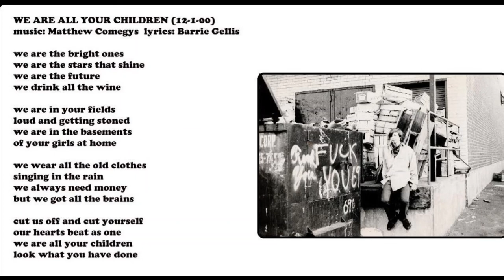We Are All Your Children single--by Matt Comegys and Barrie Gellis (lyric photo by Barrie Gellis)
This is another Seth-related free single called “We Are All Your Children. It is from my and Matt’s new album-to-be: "We Share The Ageless Bubble." Music/Performance by Matt Comegys; Lyrics by Barrie Gellis.

This one is about and dedicated my friends and myself--the New York Boys--BEFORE we officially became the New York Boys of Jane’s Seth classes in Elmira—lyrics written by Barrie Gellis, one of the New York Boys.

It is a song to all of us set in 1969--from our neighborhoods of the Bay, PS 209, Jerry's Candy Store and in and around Clearview-Whitestone-Bayside, Queens, NY.

Soon we were to “become” the New York Boys—as we were called in Sue Watkins’ books about Seth class—"Conversations With Seth” – but this was before then…